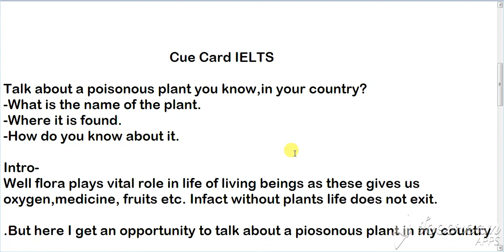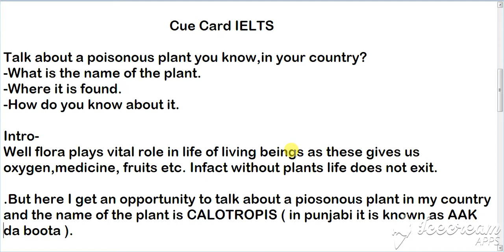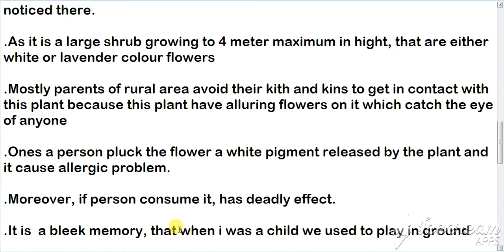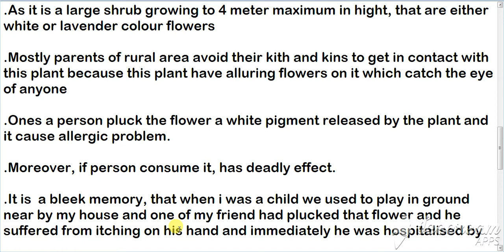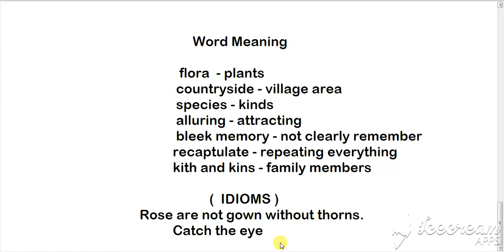#4 Talk about a poisonous plant you know,in your country? IELTS CUE CARD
Talk about a poisonous plant you know,in your country?
-What is the name of the plant.
-Where it is found.
-How do you know about it.